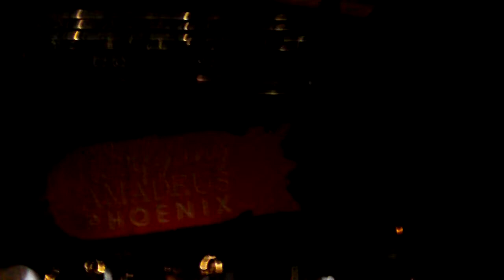Fences - Phoenix Live at Edinburgh HMV Picture House